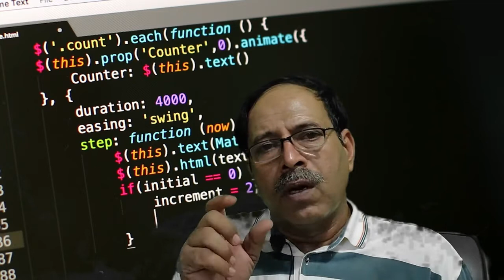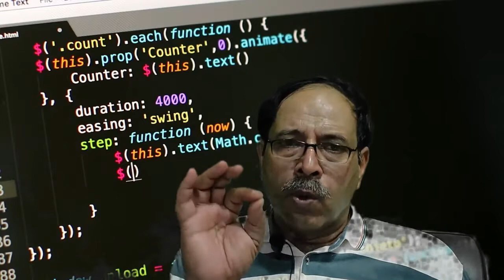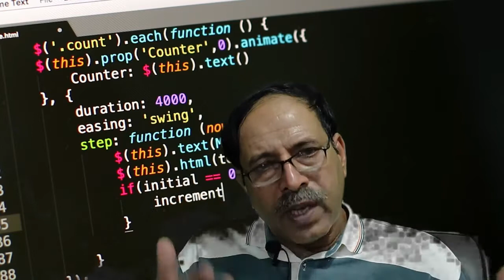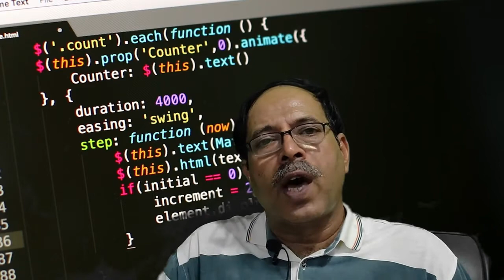how to get early views and watchtime on Youtube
In this video I’m going to show you how to get more views & sub  on YouTube in 2020.

In fact, this strategy is one the main reasons that I quickly grew my channel to over 200k views per month (and 250k+ subscribers).

With that, here’s what you’ll learn in today’s video.

First, I’ll bust the myth that video SEO is the secret to getting more views on YouTube. It’s not. Sure, optimizing your title, description and tags definitely helps. But SEO is not as important as most people think.

Next, you’ll learn how to find a winning topic for your video. Specifically, you want to find a topic that’s already proven to do well on YouTube. In many ways, this is the secret to growing a YouTube channel: publishing videos that people WANT to watch.

I also outline a few simple tips that you can use to optimize your video for audience retention and watch time: two key YouTube ranking factors. If you want to get 1000 views per day on YouTube, these two ranking factors are key.

Finally, I’ll show you how to optimize your videos for “SVO”. This is similar to SEO… but different.

I also throw in a few bonus tips to help you create thumbnails that get clicked on.

In the end, you’ll have a process you can use to get more YouTube views.